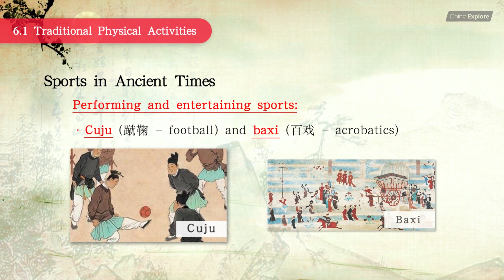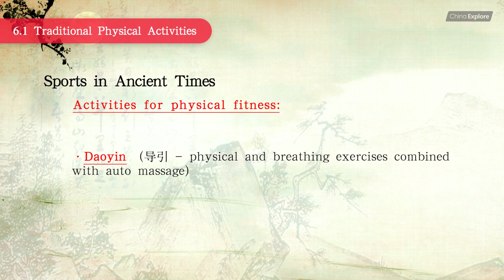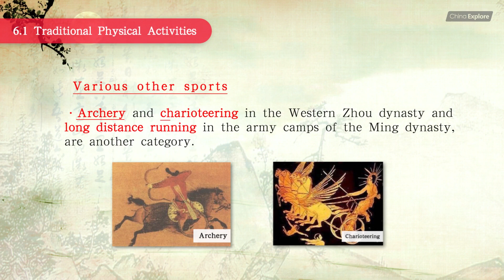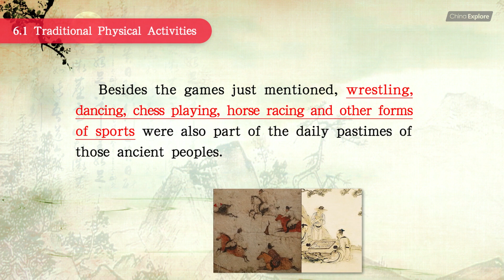Sports in ancient China -- Chinese Sports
We are China Explore, thank you for your attention!

In this part, you will know some very different and colorful sports in ancient China such as Touhu(投壶),  Cuju(蹴鞠 ), Baixi(百戏) and so on. Have you ever heard of Traditional Five Animal Play(五禽戏)？They are all the intelligence of Chinese people, let's see together~